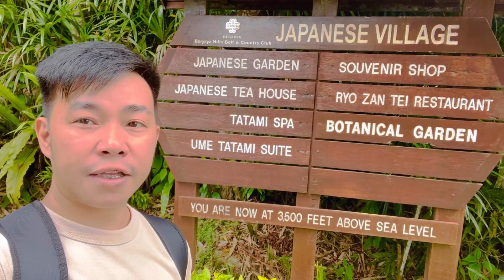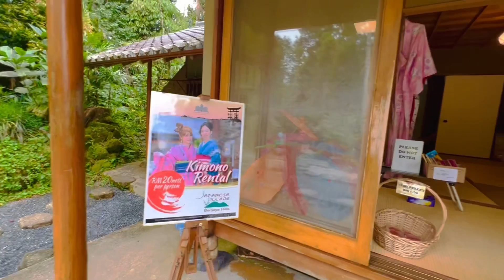MALAYSIA VLOG | BERJAYA HILLS, THE JAPANESE VILLAGE | ANG GANDA DITO!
Gala ni Glen sa Malaysia